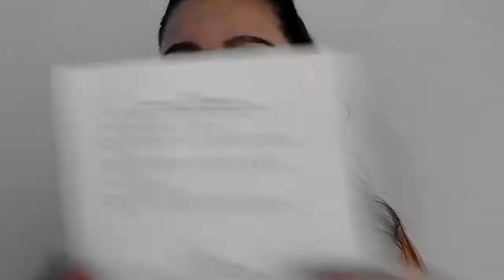CÃES PRESOS EM CORRENTES MAIS DE 24h É CRIME! CONHEÇA A LEI E SAIBA COMO DENUNCIAR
Na cidade, no bairro, na rua de vocês ainda existem cães amarrados em correntes? A corrente tem 2 metros? Ou a corrente tem 10 metros mas o cão não tem cobertura e fica o dia todo no sol? Até que ponto é crime? Até qual limite um cão pode ficar preso?

Veremos tudo isso neste vídeo, além de conhecer a lei que nos ampara e também saber como denunciar.

Segue nestes links a lei de Crimes Ambientais e também um manual de "Como Denunciar".

Um abraço!